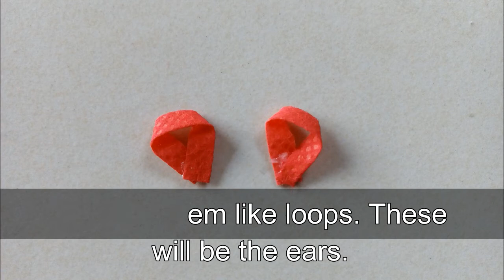DIY Joker | Recycling Tissue Bags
Welcome Friends!

Have you ever tried to make any small figure of your own? And that too with Disposable Bags? Well, In this video, I will be showing you How You can Make a Very cute Joker For You. Every step is explained clearly. It looks so cute and everything depends on your Creativity! You can also make your own styles and designs and you are also recycling the disposable bags too.